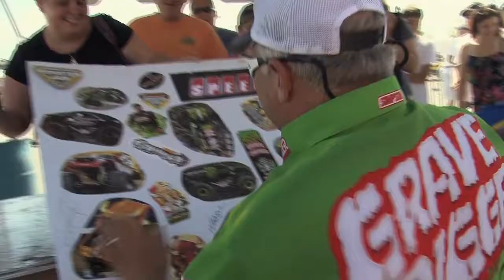Monster Jam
They're big.  They're loud.  And they make a mess of anything that gets trapped under their monster wheels.  Monster Truck rallies have spun from a fringe fan base in the 1970s and 80s to a major, televised sport with dozens of competitions annually.  But to many fans trucks are only part of the fun.  Arash Arabasadi of VOA Persian spent a day at the Monster Jam in East Rutherford, New Jersey.